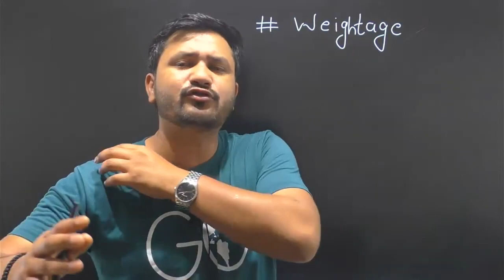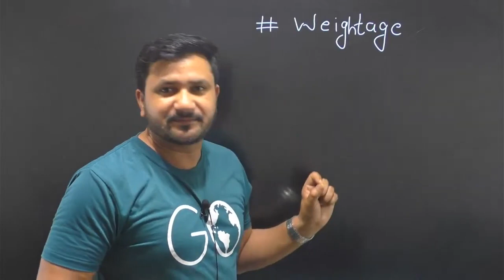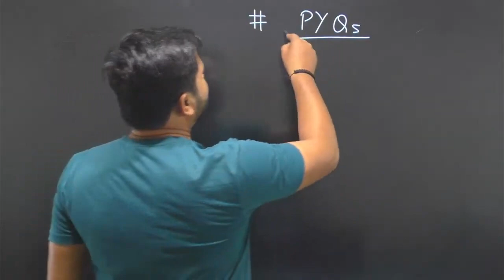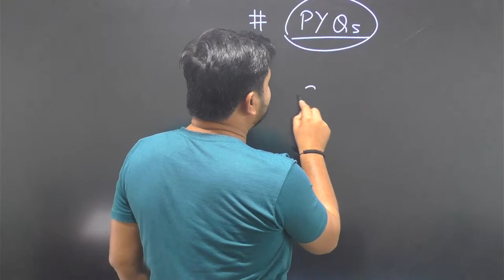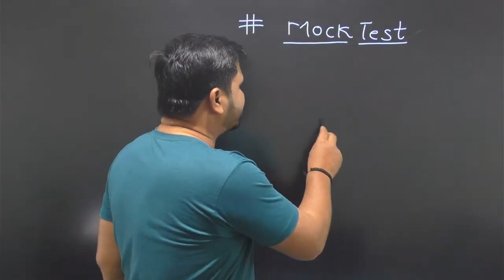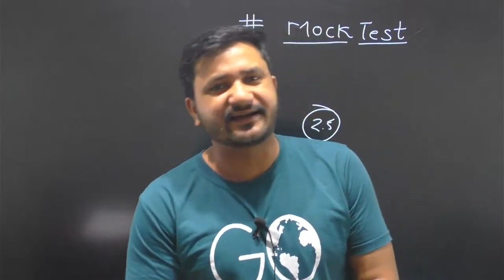Last 30 Days Strategy for NDA 1 2023 | Unique Defence Acacdemy | By Kapil Sir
Unique Defence Academy is a premier leading coaching institute that provide result oriented coaching for NDA, CDS, AFCAT, AIR FORCE X / Y GROUP exam to candidates to achieve their goal for pursue their dream. The goal of this coaching center is to produce best result and top rankers in Defence Exam. The Unique Defence Academy Dehradun Center, is known for their quality education and updated study material. Unique Defence Academy provides right guidance for NDA, CDS,AFCAT, AIR FORCE X/Y candidates, which makes Unique Defence Academy as top defence coaching classes center in Dehradun.

Unique Defence Academy

Adress:- , Karanpur, Near DAV College,